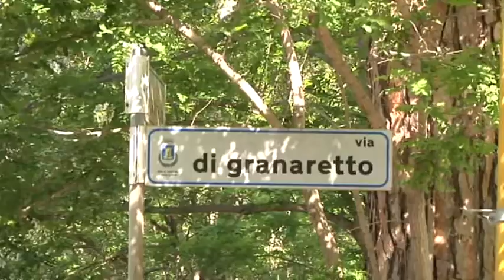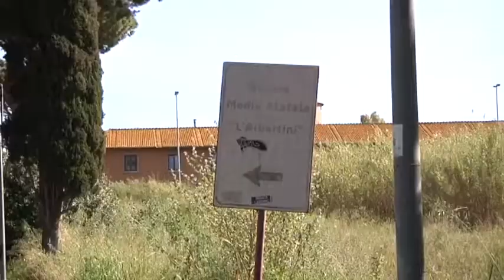Pendolari coraggiosi, sfidano i pericoli a Granaretto - Canale 10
Comitati, residenti e commercianti denunciano la pericolosita' delle fermate dei bus su via Aurelia.